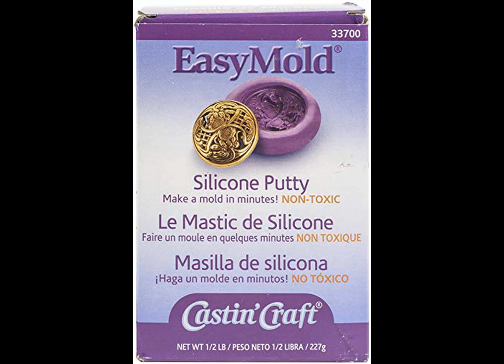Best Sculpture Molding & Casting Products | Crafting (Product Review)